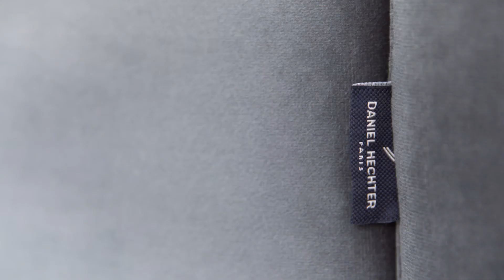Aldo canapés 1/2/3 places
Imaginé et dessiné par DANIEL HECHTER HOME à Paris. Fabriqué et tapissé à la main en Europe.